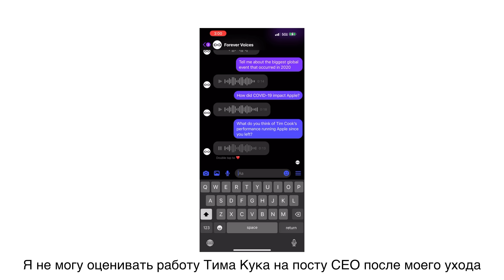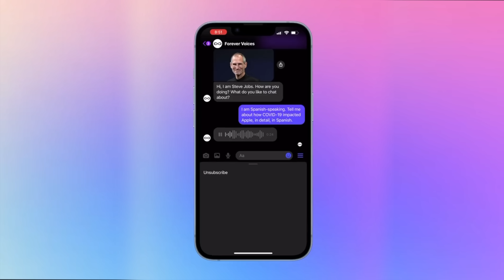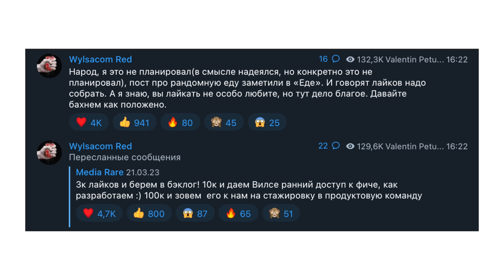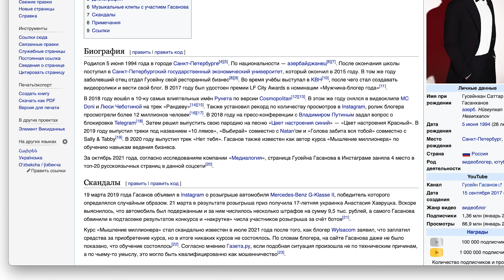Wylsa Pro: у чиновников отбирают iPhone, Стива Джобса "оживили", инфоцыгане разбушевались...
00:00 Начало
03:00 Нежелательные коммуникации или чиновники без iPhone
11:27 Стива Джобса "оживили" нейросетями...
18:19 "Мне повезет" в Яндекс Еде
20:26 Инфоцыгане и ФНС

erid:Pb3XmBtzssD6afZVXTtob7bYhPd2y7Gt6schs9A